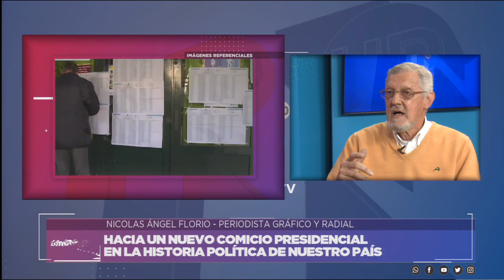HACIA UN NUEVO COMICIO PRESIDENCIAL EN LA HISTORIA DE NUESTRO PAÍS – NICOLÁS A. FLORIO - PERIODISTA